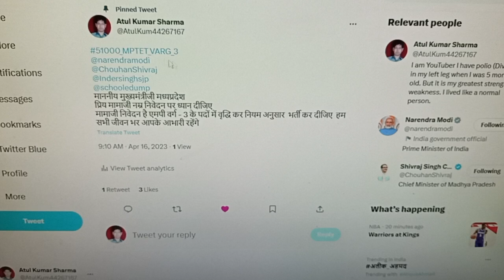अतुल कुमार शर्मा द्वारा शिक्षक भर्ती की महत्वपूर्ण जानकारी